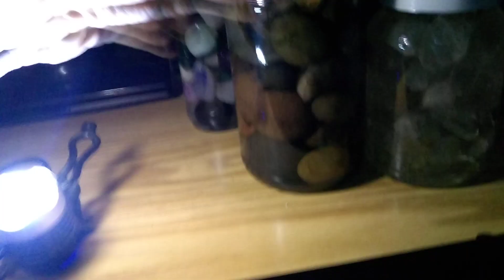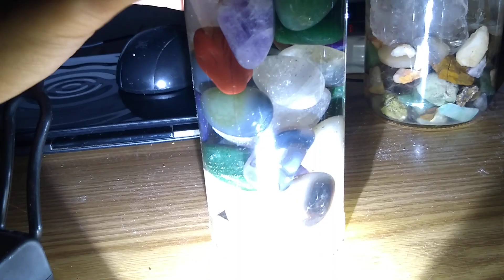IDEIAS COM PEDRAS! VEJA QUE FÁCIL E MARAVILHOSO 😍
Um pouco das coisas que ando fazendo com minhas pedras. Espero que gostem e façam as suas também.